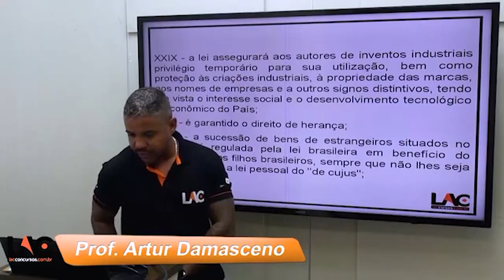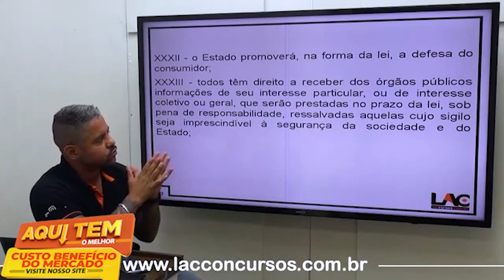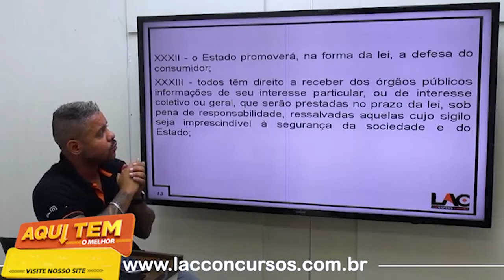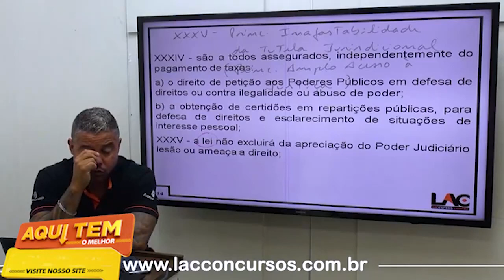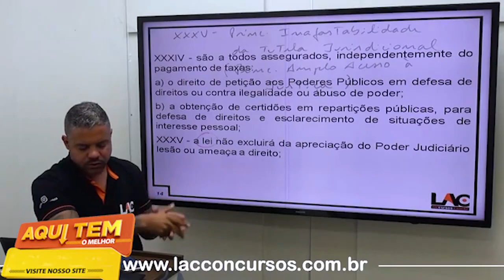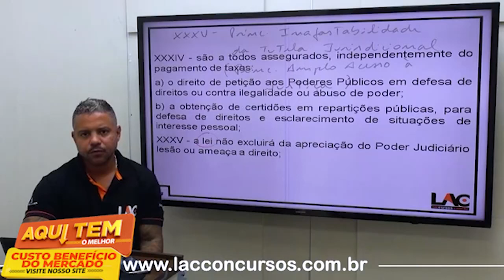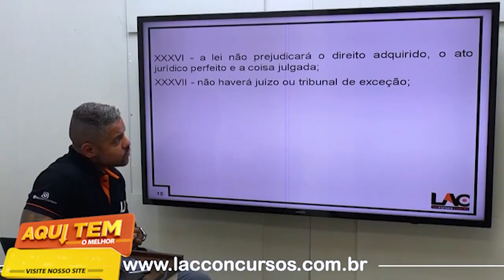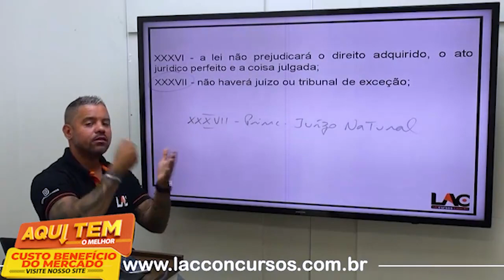Curso PM SP - Aula 04/104 - Direitos e Deveres Individuais e Coletivos| (Art. 5º) PT9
Curso de PM SP 2022 - Soldado Combatente

🎯INÍCIO: IMEDIATO
✅ PRAZO DE ACESSO: 17/02/2023
OBS: CURSO EM VÍDEOS AULAS ONLINE COM MATERIAL DE APOIO EM PDF

Estrutura do Módulo:

 PM SP 2022 - Conhecimentos Gerais - Carga horária: 19:03:06
 PM SP 2022 - Língua Portuguesa - Carga horária: 28:28:21
PM SP 2022 - Matemática - Carga horária: 11:57:45
PM SP 2022 - Noções básicas de Administração Pública - Carga horária: 36:04:33
 PM SP 2022 - Noções básicas de Informática - Carga horária: 11:21:00